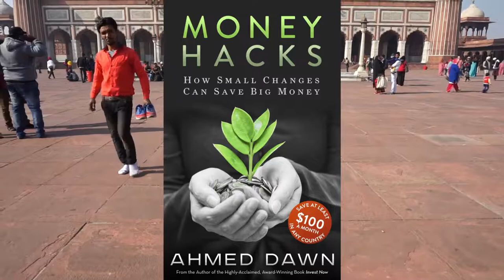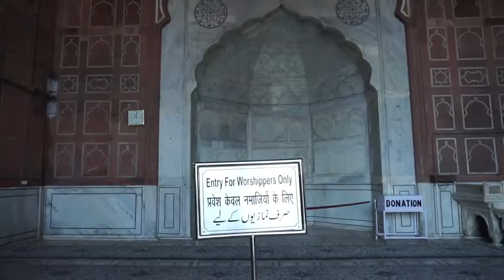Historic Jama Masjid Mosque Tour | Old Delhi | 17D17 Day 2E | India Travel Vlog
I am taking you today today to the largest mosque in India called Jama Masjid. Built by the Mogul Emperor Shah Jahan between 1644 and 1656.

Jama Masjid is made of Red Sandstone and Marble. The mosque is 80m in length and 27m in width, and has three gates, four towers and two 40 meter high minarets. It took more than 5000 workers to build this mosque.

An awesome display of Mogul architectural splendour. With its magnificent façade, the Jama Masjid can hold 25,000 people at a time.

Location: Old Delhi, India.

This is my Day 2 travel video in India.

Ahmed Dawn's India travel video.